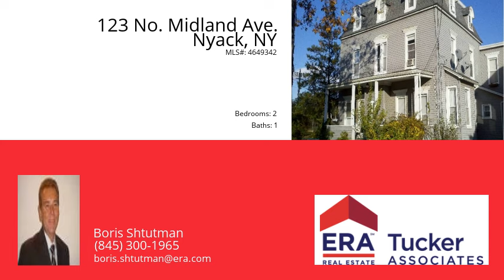123 No. Midland Ave., Nyack, NY 10960 - MLS #4649342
Property Description
Nyack, NY. Wonderful 2 bedroom apartment located on 2nd floor of 3 family home. Hardwood floors, high ceilings, off street parking. Bonus - attic for storage.